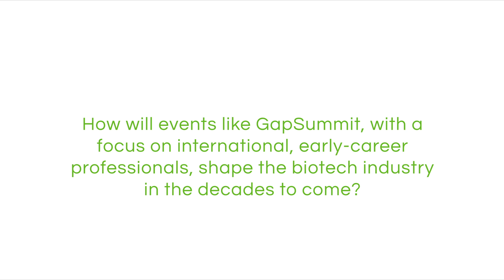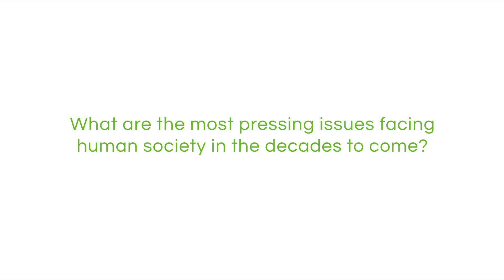GapSummit 2016 - Interview with Prof. Sir John Walker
Prof. Sir John Walker, Nobel Laureate and Emeritus Director, MRC Mitochondrial Biology Unit

Professor Sir John Walker FRS studied chemistry at St Catherine’s College Oxford. After periods of study and research at the University of Wisconsin USA, and The Pasteur Institute in Paris, in 1974 he joined the Medical Research Council’s Laboratory of Molecular Biology in Cambridge, where he established the details of the modified genetic code of mitochondria, helped to discover overlapping genes in bacteriophages and discovered the two eponymous protein sequence motifs involved in binding nucleotides. They are the most widely dispersed motifs in the entire biological kingdom. Here, he also developed his interest in how energy in food is converted into the molecule ATP, the energy currency of life. In 1994, his work led to the realisation that in a complex molecular machine in our bodies, the energy released by the oxidation of dietary sugars and fats is coupled by a mechanical rotary mechanism to the chemical synthesis of ATP. This work led to the award of the Nobel Prize in Chemistry in 1997. In 1998, he was appointed Director of the MRC Dunn Human Nutrition Unit in Cambridge, which became the MRC Mitochondrial Biology Unit in 2008. Since 2013 he has been Director Emeritus. Here he continues to delve deeper into the fundamental basis of energy conversion in biology. He is a Fellow of the Royal Society, and in 2012, he received its Copley Medal, the UK’s highest scientific accolade. He is also a Fellow of the Academy of Medical Sciences, a Fellow of Sidney Sussex College, Cambridge, a Foreign Member of L’Accademia Nazionale dei Lincei, the Royal Netherlands Academy of Arts and Sciences, The Royal Society of New Zealand and a Foreign Associate of the US National Academy of Sciences.